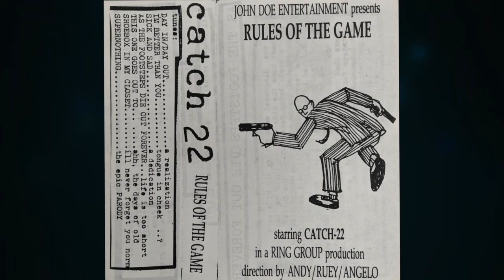CATCH 22 - "Shoebox In My Closet" (1997) *NEW RIP*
Catch 22 - "Rules of the Game" EP
Label: Self-released
Format: Cassette
Country: US
Released: 1997
Genre: Rock
Style: Ska, Punk

special thanks to Peter G. for ripping this off the cassette for us!